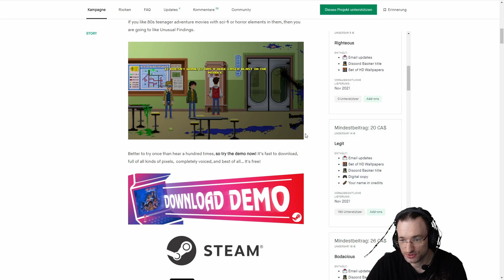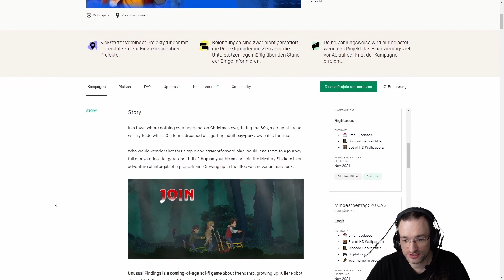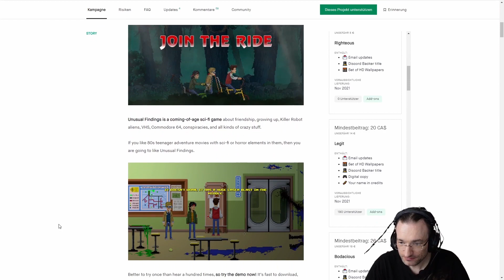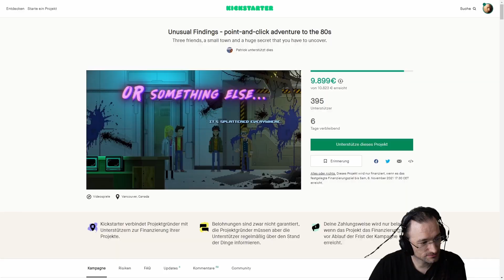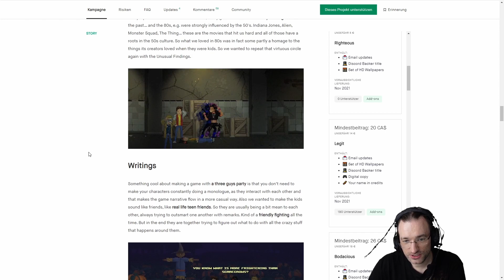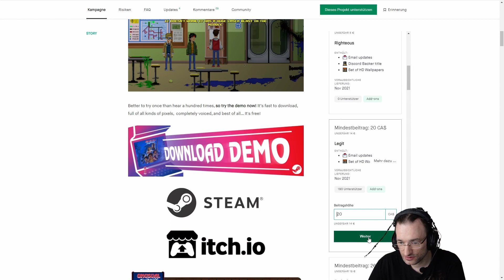Angespielt/Preview - Unusual Findings [DE] by Kordanor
Ein Durchlauf der Demo und ersten Spielminuten des 80er-Stil Point & Click Adventures "Unusual Findings".

Enwickler: Epic Llama
Publisher: Buka Entertainment

Channel Intro implemented using Build Engine (permission by Ken Silverman) & Duke Nukem 3D Assets
// Original distribution & license info can be found from the above address